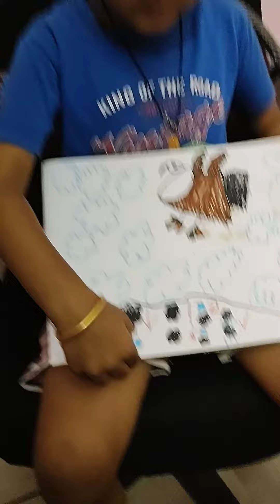Black clouds story by Suryansh